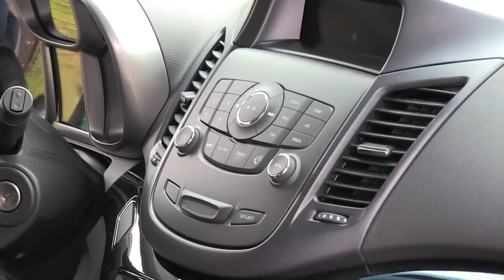2012 Chevrolet Orlando review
Chevrolet decided not to sell the Orlando in the United States but Canada gets this seven passenger compact people mover.